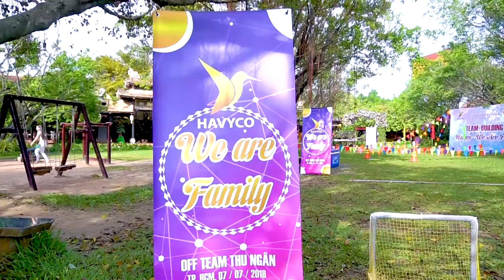Teambuiding HAVYCO OFF Team Thu Ngân - 2018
hoặc SĐT : 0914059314 ( Mr Bin )